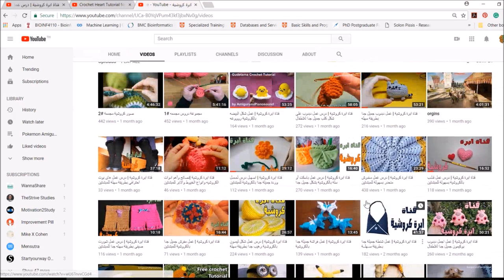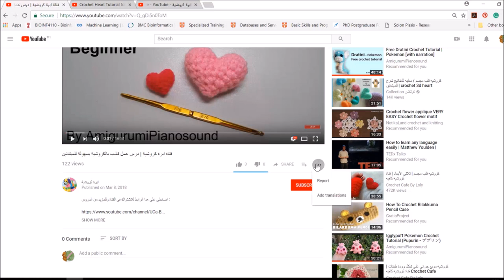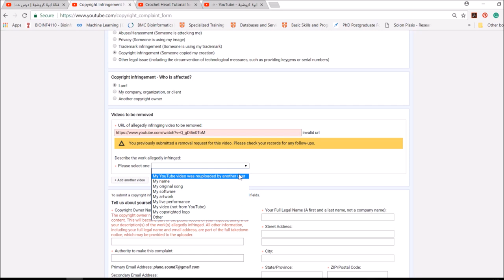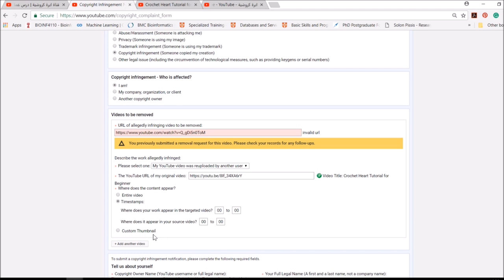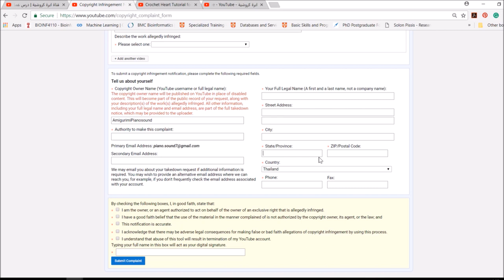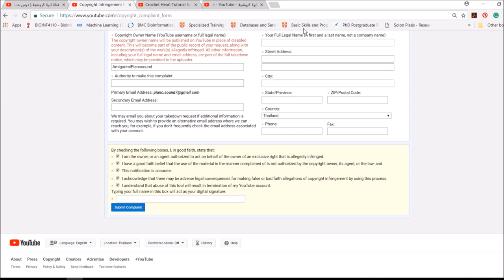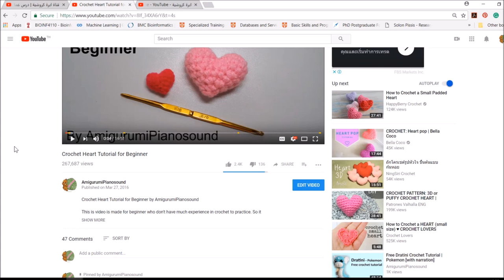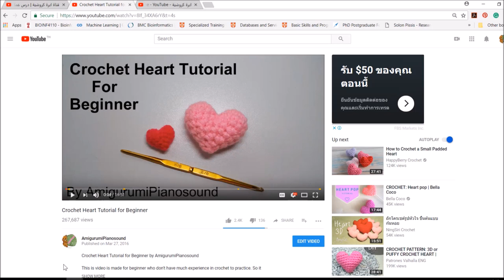คลิปโดนดูด คลิปโดยขโมย แจ้งยูทูปยังไง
I just report the channel and thinking that I should share the process in my native language since we don't have it in Thai yet.

** If you submit the subtitle, please message me through any social media.